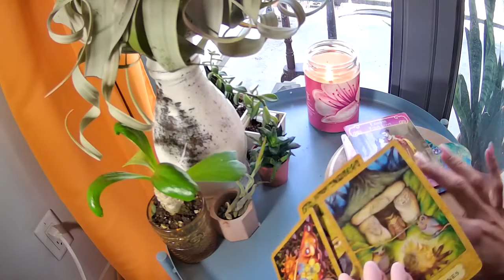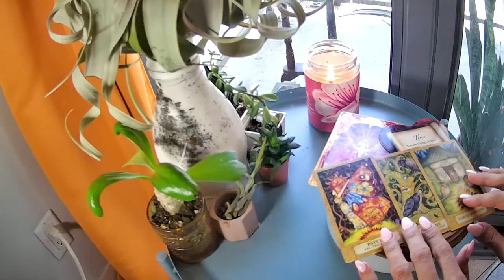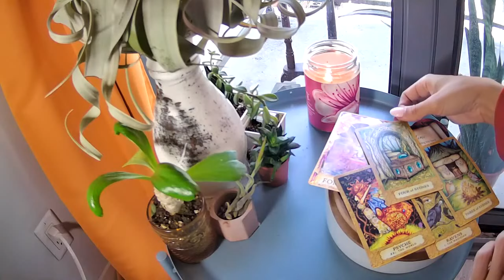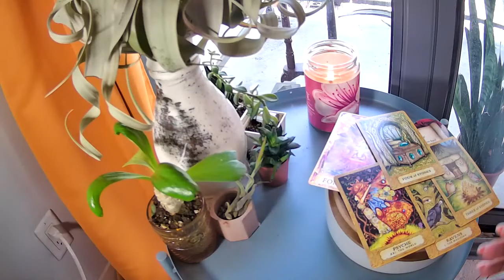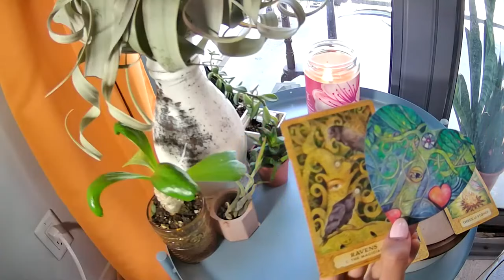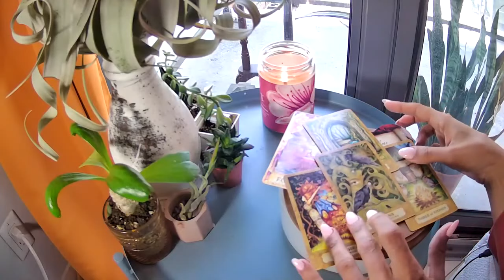ARIES YOU WILL BE THE ONE TO SPEAK UP WHEN IS LOVE COMING IN AND IT WILL